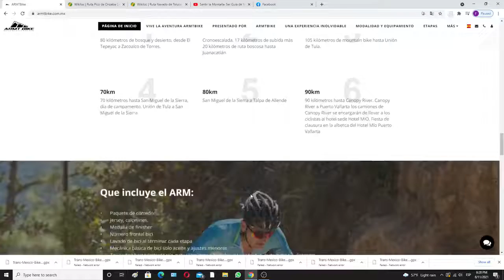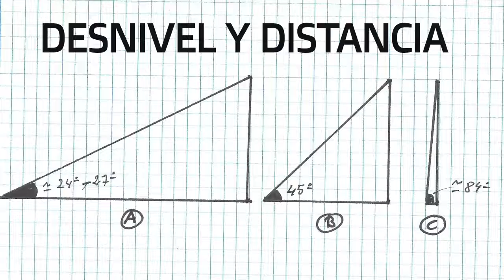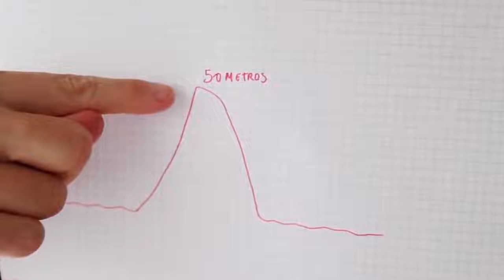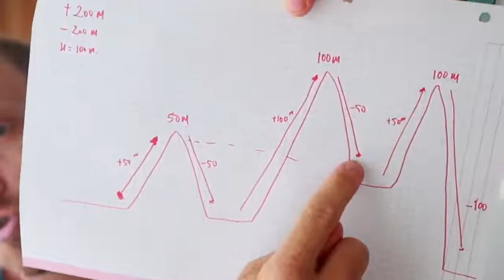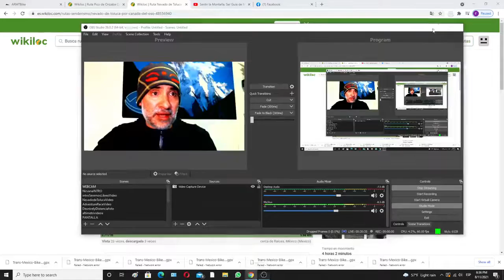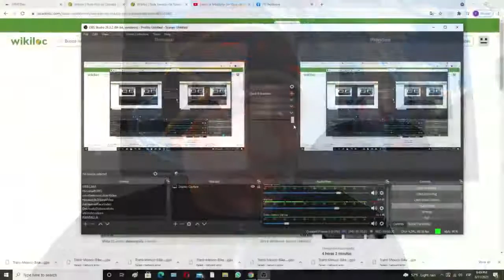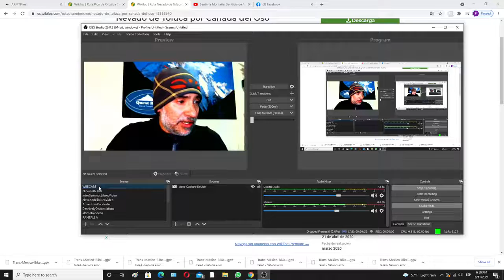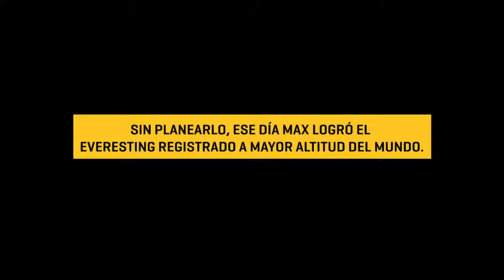CÓMO ENTRENAR EN POCO TIEMPO PARA SUBIR MONTAÑAS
con Fernando Veytia